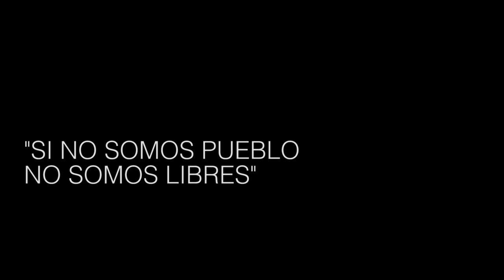Eduardo Balán: "Lo comunitario es una forma de autogobierno que confronta con el capitalismo"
Eduardo Balán es uno de los fundadores de El Culebrón Timbal, un proyecto febril que nació como una banda de rock barrial pero mutó en proyecto comunitario de arte y comunicación, con asiento territorial en el conurbano bonaerense. En Cuartel V, Moreno, tienen un predio en el que funciona una escuela de arte y comunicación popular, una productora cultural comunitaria y un plurimedio comunitario con FM La Posta Regional a la cabeza.
Recientemente, el Fondo Nacional de las Artes reconoció y premió su trayectoria en la categoría Arte y transformación social.